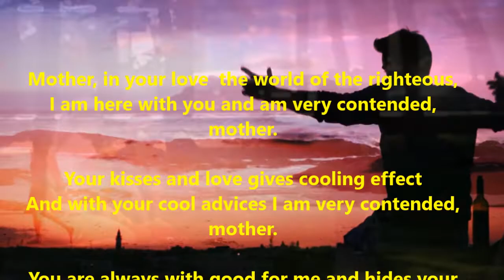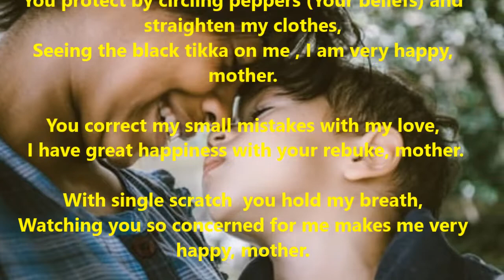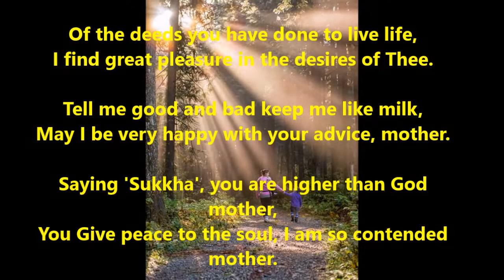The Powerful & Heart Touching Poem About A Mother's Love I Punjabi with translation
ਮਾਂ ਤੇਰੇ ਪਿਆਰ ਵਿੱਚ ਸੱਧਰਾਂ ਦੇ ਸੰਸਾਰ ਵਿੱਚ,
ਬੈਠਾ ਮੈਂ ਤਾਂ ਰਹਿੰਦਾ ਹਾਂ ਬੜਾ ਸੁੱਖ ਪਾਵਾਂ ਮਾਂ।

ਚੁੰਮ-ਚੱਟ ਪਿਆਰ ਨਾਲ ਕਲੇਜ਼ੇ ਦੀ ਠਾਰ ਨਾਲ,
ਮਿੱਠੀ ਤਕਰਾਰ ਨਾਲ ਬੜਾ ਸੁੱਖ ਪਾਵਾਂ ਮਾਂ।

ਸਦਕੜੇ ਤੂੰ ਜਾਵੇ ਮੈਥੋਂ ਦੁੱਖ ਤੂੰ ਲੁਕਾਵੇਂ ਮੈਥੋਂ,
ਤੇਰੇ ਅਹਿਸਾਸ ਨਾਲ ਬੜਾ ਸੁੱਖ ਪਾਵਾਂ ਮਾਂ।

ਲੁਕਾਵੇ ਤੂੰ ਬਲਾਵਾਂ ਤੋਂ ਤੱਤੀਆਂ ਹਵਾਵਾਂ ਤੋਂ,
ਤੇਰੀ ਠੰਡੀ ਛਾਂ ਦਾ ਬੜਾ ਸੁੱਖ ਪਾਵਾਂ ਮਾਂ।

ਮਿਰਚਾਂ ਤੂੰ ਵਾਰਦੀ ਏਂ ਕੱਪੜੇ ਸੁਆਰਦੀ ਏਂ,
ਕਾਲਾ ਟਿੱਕਾ ਦੇਖ ਤੇਰਾ ਬੜਾ ਸੁੱਖ ਪਾਵਾਂ ਮਾਂ।

ਛੋਟੀ ਮੋਟੀ ਗਲਤੀ ਮੇਰੀ ਪਿਆਰ ਨਾਲ ਸੁਆਰਦੀ ਏਂ,
ਡਾਂਟ ਫਿਟਕਾਰ ਨਾਲ ਤੇਰੀ ਬੜਾ ਸੁੱਖ ਪਾਵਾਂ ਮਾਂ।

ਇੱਕ ਵੀ ਖਰੋਚ ਮੇਰੇ ਸਾਹ ਤੇਰਾ ਰੋਕ ਦੇਵੇ,
ਓਹੜ-ਪੋਹੜ ਦੇਖ ਤੇਰਾ ਬੜਾ ਸੁੱਖ ਪਾਵਾਂ ਮਾਂ।

ਲੰਘ ਜਾਵੇ ਰਾਤ ਕਿਤੇ ਕੰਮਾਂ ਵਿੱਚ ਫਸੇ ਮੇਰੇ,
ਅੱਖਾਂ ਵਿੱਚ ਨੀਂਦ ਦੇਖ ਬੜਾ ਸੁੱਖ ਪਾਵਾਂ ਮਾਂ।

ਜ਼ਿੰਦਗੀ ਜਿਊਣ ਨੂੰ ਤੇਰੇ ਕੀਤੇ ਸ਼ਗਨਾਂ ਦਾ,
ਤੇਰੇ ਕੀਤੇ ਚਾਵਾਂ ਦਾ ਬੜਾ ਸੁੱਖ ਪਾਵਾਂ ਮੈਂ।

ਚੰਗਾ ਮਾੜਾ ਦੱਸੇ ਮੈਨੂੰ ਦੁੱਧ ਵਾਂਗ ਰੱਖੇ ਮੈਨੂੰ,
ਤੇਰੀਆਂ ਨਸੀਹਤਾਂ ਦਾ ਬੜਾ ਸੁੱਖ ਪਾਵਾਂ ਮਾਂ।

'ਸੁੱਖਾ' ਕਹੇ ਰੱਬੋਂ ਉੱਚੀ ਮੂਰਤ ਨੀ ਮਾਏਂ ਤੇਰੀ,
ਰੂਹ ਨੂੰ ਸਕੂਨ ਦੇਵੇਂ ਬੜਾ ਸੁੱਖ ਪਾਵਾਂ ਮਾਂ।

Mother, in your love  the world of the righteous,
I am here with you and am very contended, mother.

Your kisses and love gives cooling effect
And with your cool advices I am very contended, mother.

You are always with good for me and hides your pain
With your being there always makes me feel contended, mother.

You protect me from bad and hot winds of the rebellion world
With the  bliss of your cool shade, I am contended  mother.

You protect by circling peppers (Your beliefs) and straighten my clothes,
Seeing the black tikka on me , I am very happy, mother.

You correct my small mistakes with my love,
 I have great happiness with your rebuke, mother.

With single scratch  you hold my breath,
Watching you so concerned for me makes me very happy, mother.

Some times due to work I come home home late
Seeing sleep in your eyes, I get great happiness, mother.

Of the deeds you have done to live life,
I find great pleasure in the desires of Thee.

Tell me good and bad keep me like milk,
May I be very happy with your advice, mother.

Saying 'Sukkha', you are higher than God  mother,
You Give peace to the soul, I am so contended mother.